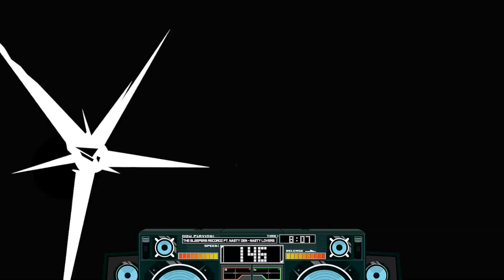Ooll In Tha Wreast